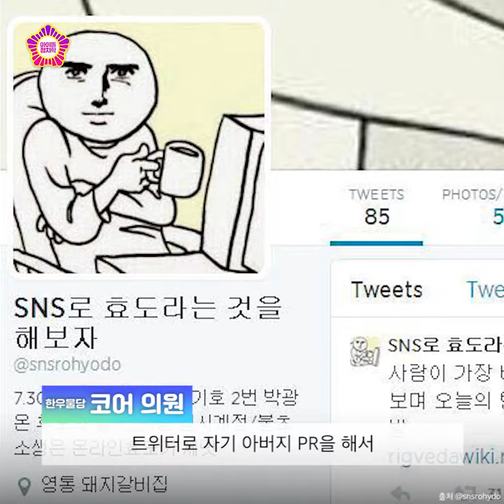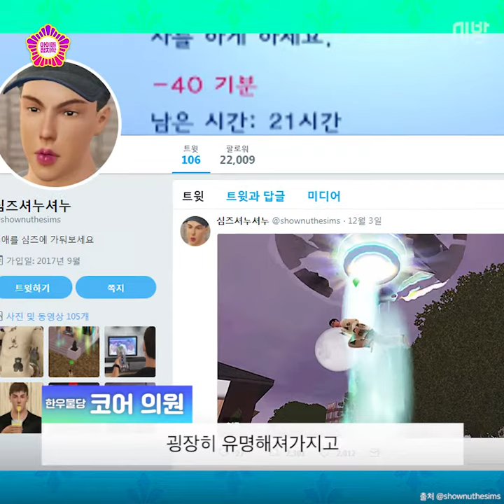[아이돌 정치학] 정치 관계자가 반드시 배워야 할 ★홍보꿀팁★ feat. 마크 정식, 심즈 셔누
시방 페이스북

아이돌 정치학,
팟캐스트로 COME BACK

정치 관계자가 반드시 배워야 할 ★홍보꿀팁★
아이돌 덕후들에게 배우세요!